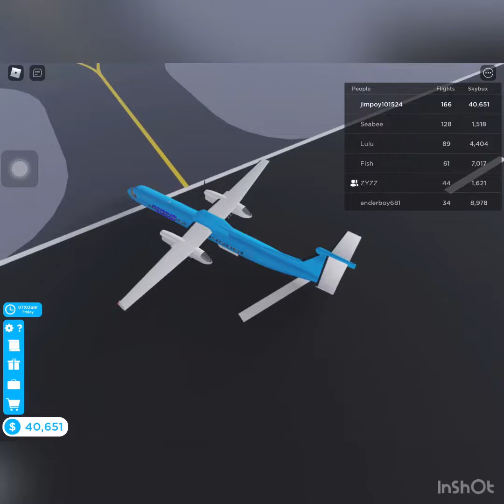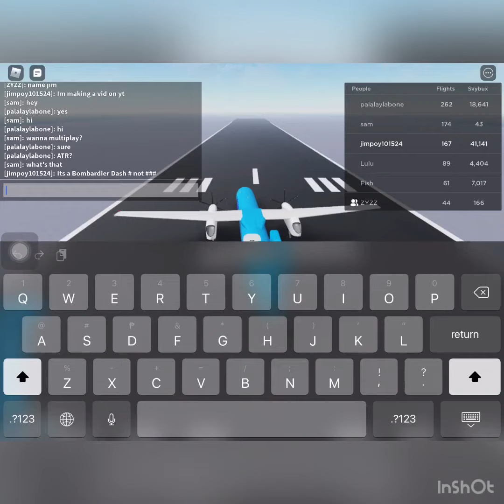NEW UPDATE! Dash 8/Takeoffs And Landing Simulations/Cabin Crew Simulator